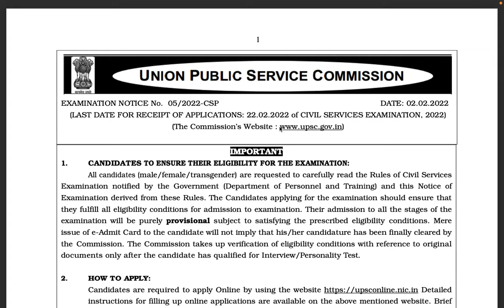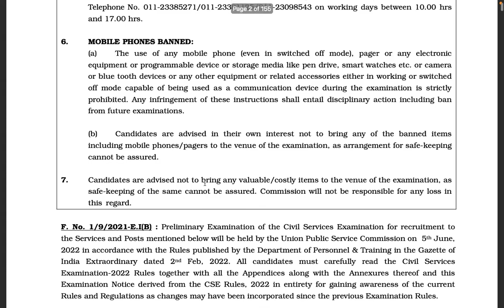Vacancy Increased in UPSC Notification 2022 - The last date is 22nd February for Registration!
Summary: In this lecture, We will discuss the following basic concepts :
01:15: Skip to main Content